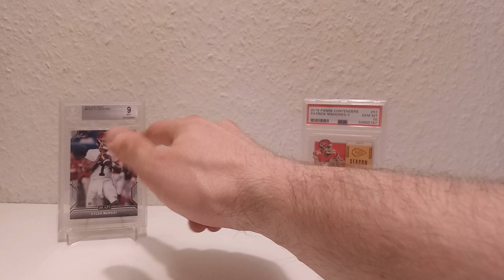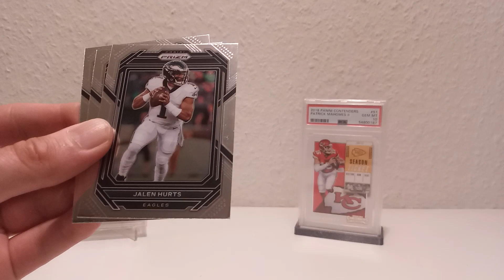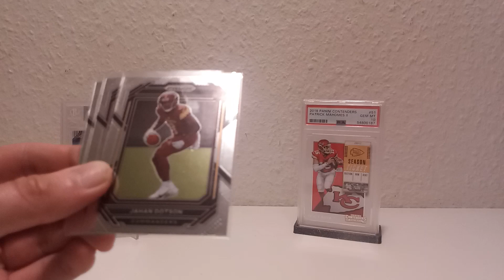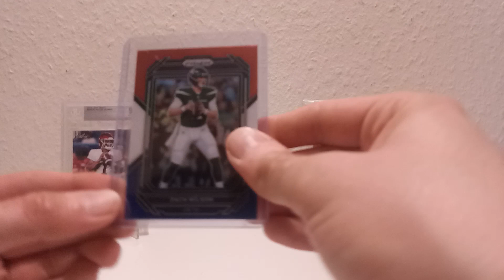2022 Panini Prizm Blaster Box Break NFL Football Recap/Review (Deutsch/German)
Hallo zusammen,

in diesem Video zeige ich euch einen 2022 Panini Prizm Blaster Box Break Football NFL Recap/Review.